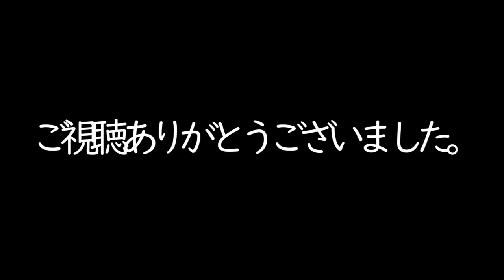【純喫茶】錦糸町「マウンテン」さん：Vlog Vol5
錦糸町にある喫茶店「マウンテン」さんに行ってきました。
フルーツサンドとバナナジュースがとても美味しかったです
‹紹介文›
錦糸町の駅を出てすぐにあるマウンテンさん。
モーニングやチーズケーキ、ドライカレーなんかも人気のお店です。
下町感のあるとても素敵な純喫茶でイチゴサンドをいただいてきました。
‹住所›東京都墨田区錦糸2-3-8
‹営業時間›[月~金]07:00〜20:00・[土・日・祝]07:00〜19:00
‹定休日›無休